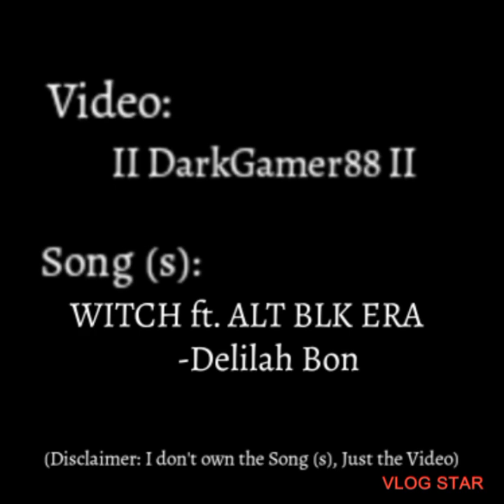WITCH ft. ALT BLK ERA -Delilah Bon